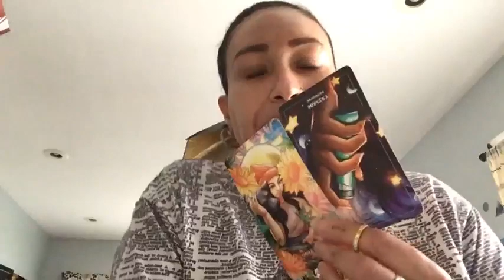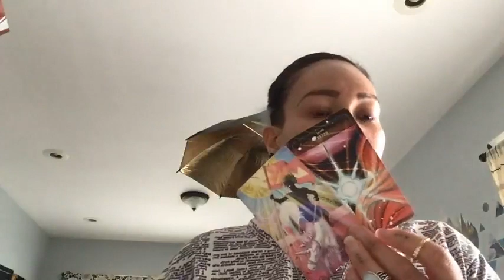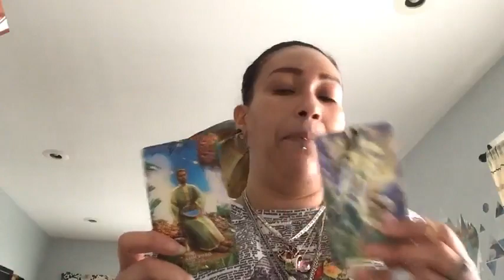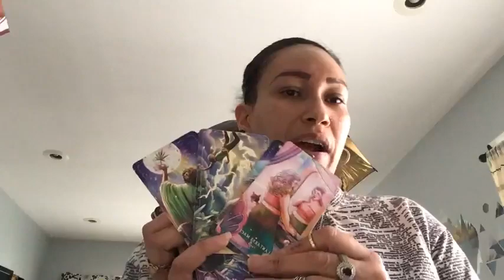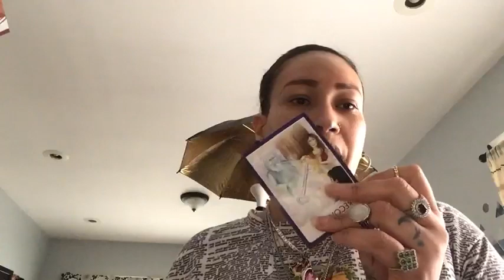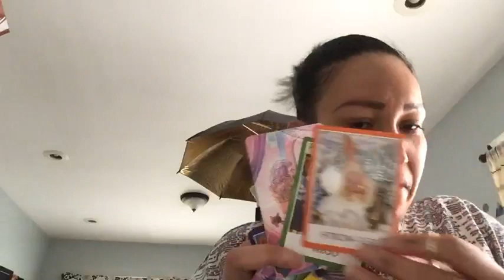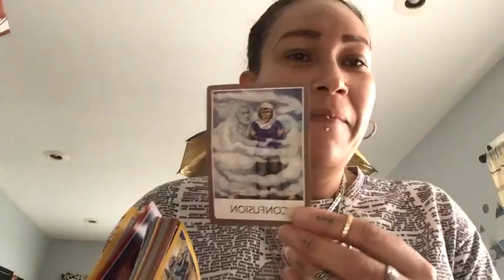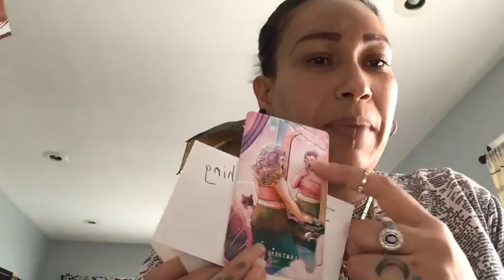Indigo & The Small Business Network Podcast ep. 201 Indigo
The Small Business Network Podcast ep. 201
Host Indigo LIVE!!